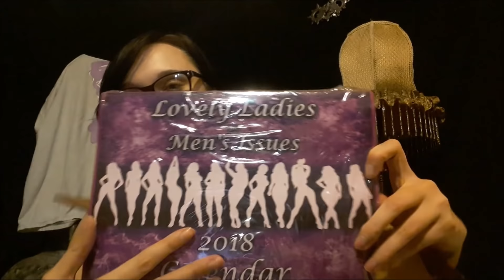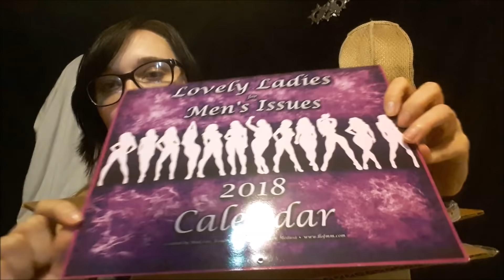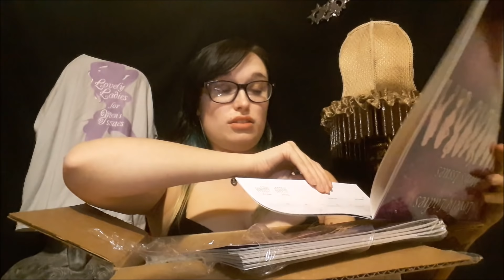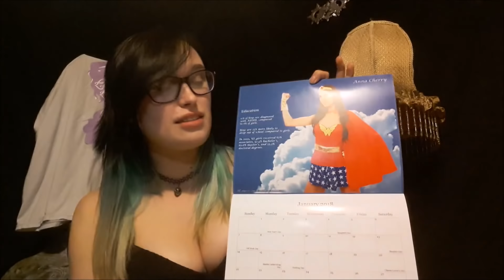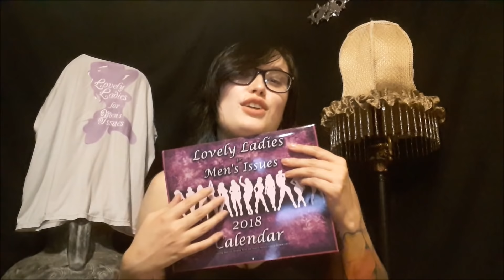Unboxing the 2018 Lovely Ladies Calendar!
Time to open the Lovely Ladies 2018 calendars! Thank you so much for supporting us & patiently waiting for your wonderful rewards :) Follow the links below to find where to support me & the Lovely Ladies of the Men's Movement!

Like my fan page!

Follow the Lovely Ladies of the Men's Movement!